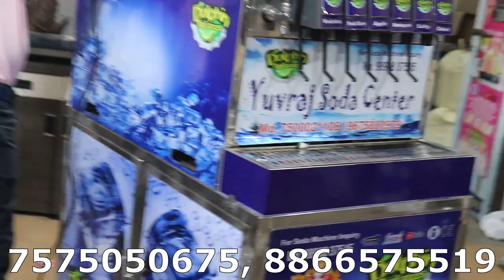Softy Ice Cream Machine And Soda Machine New 2020 Digital Model |लेटेस्ट सोडा मशीन n आइसक्रीम मशीन